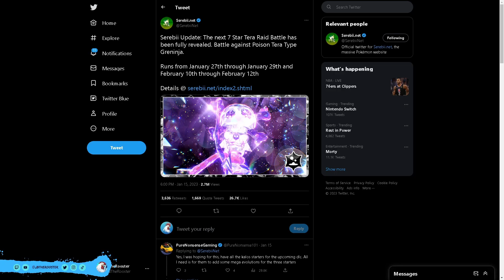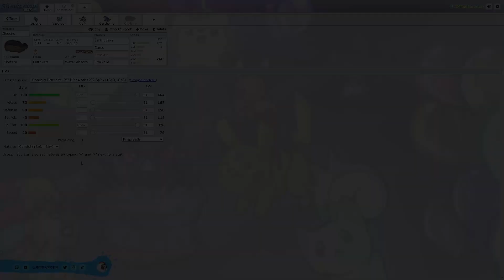How To Beat 7-STAR GRENINJA Raid In Scarlet and Violet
Today I'm giving my recommendations for how to beat 7-star Greninja Tera raid battles in Pokemon Scarlet and Violet. These are the best counters that I currently have in mind and I'll definitely be putting out updates if anything changes!

GEAR I USE:
Microphone - Tonor TC-777
Capture Card - Elgato HD60 S
Webcam - Logitech StreamCam